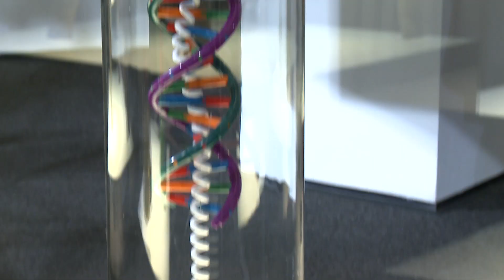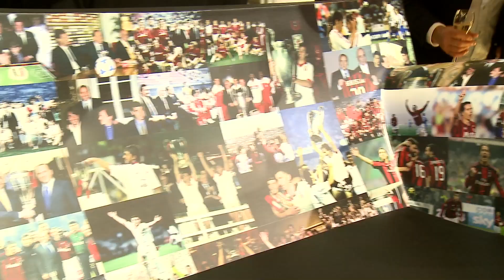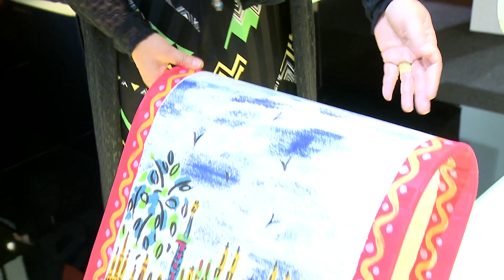Fuorisalone 2011: Kartell loves Milano party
On April 12th Kartell Flagship store in via Turati in Milan hosted the Fuori Salone 2011, the exhibition-event where have been presented 45 Kartell icons  realized by personalities symbols of Milano.

Fuori Salone 2011! Martedì 12 Aprile all'interno del Flagship store in via Turati a Milano, con una mostra-evento sono state presentate le 45 opere, icone del design di Kartell rivisitate da personalità simbolo della città di Milano.